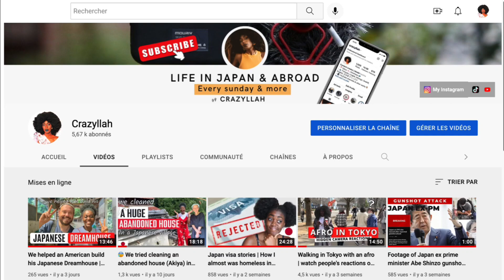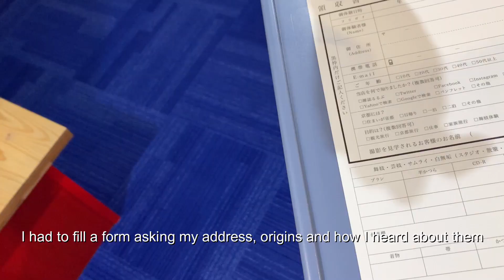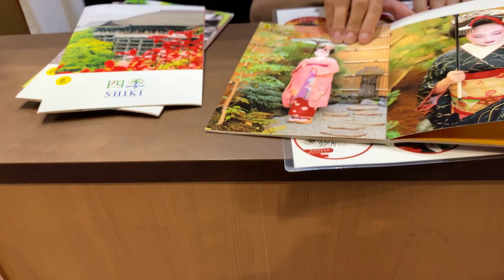Black woman dressed as Geisha walking in Kyoto Gion district 😱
Hey Yakuzas ! more of my Kyoto solo trip and today, I walk in Gion district (Geisha district) with my Geisha/Maiko make over ! In this video, I show you the make up process, a photoshoot and people's reaction to my transformation !

press notification the bell 🔔
comment and share for more  ! 😎

► My favorite Japanese learning BOOK (Genki) for beginner (JLPT N5)

► Best BOOK to build HABITS & DISCIPLINE (Atomic habits )

                       **  MY GEAR/FILMING SETUP  **

► Camera 1 - DSLR (Canon rebel-Kiss 9)
► Camera 2 - for vlogs (Sony ZV E10):
Body only
Lens only
Full camera
► Selfie stick
► The smallest mic in the world !
► Rode wireless mic with 1 transmitter
► Rode wireless mic with 2 transmitters
► Rode mic holders
► My wired Maono mic (works with mobiles, DSLR , mirrorless cameras, Computer, Laptop, AU-100 & comes with adaptors)
► Thumbnail : @canva @photopea

       ** How I take care of my hair in Japan 😪 **
                        ( Low porosity 4C type)

► Hair steamer
► Leave-in https
► Deep conditioner https

Chapters :
The “Why” 0:00
Way to the henshin 2:36
Arrival and procedures 3:13
The makeover 4:44
My Geisha photoshoot 5:30
A walk in the Geisha district 8:58
Make up & outfit removal 12:35
My thoughts on the experience 13:13

▶️ My setup

► Camera : Canon EOS KISSX9 original lens Buy